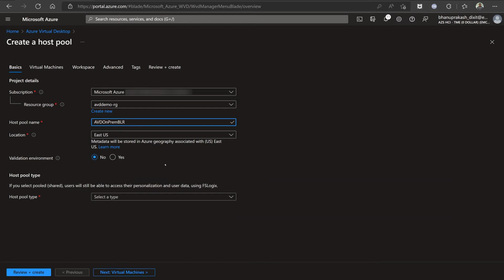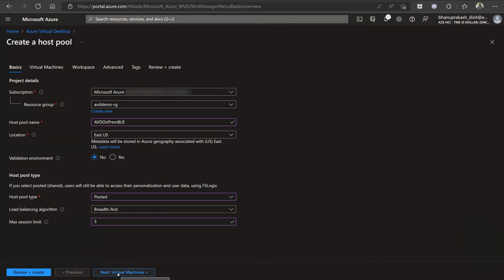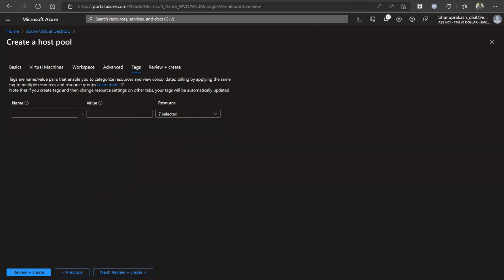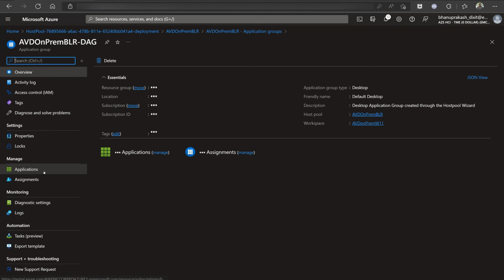AVD on Azure Stack HCI – Part 2 – Deploy AVD Host Pool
The AVD on Azure Stack HCI video series demonstrates deploying Azure Virtual Desktop VMs to Dell Integrated System for Microsoft Azure Stack HCI and connecting those VMs to Microsoft Azure for monitoring and management. In Part 2 of 9, we demonstrate how to deploy an AVD Host Pool.